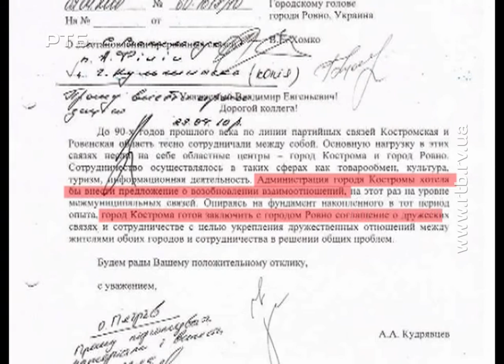КОСТРОМА НЕ ПОБРАТИМ